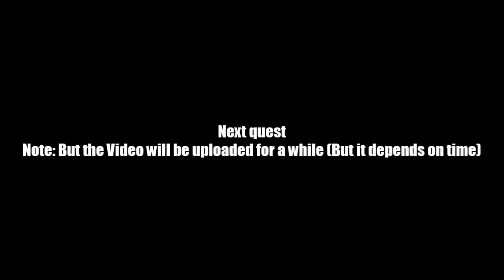AQ Worlds "Bring Me HUGE Bounties of the Full Moon" (Quest)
Quest:Bring Me HUGE Bounties of the Full Moon

NPCs:Regine Vile or Rustclaw

Monster List:Full Moon Pirate

Turn in:HUGE Full Moon Bounty x3

Equipment Won:None